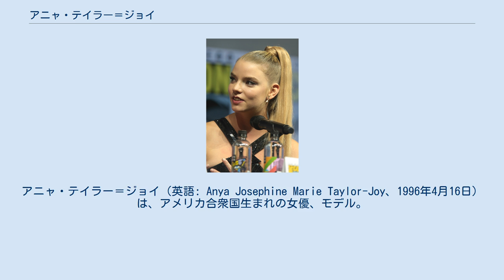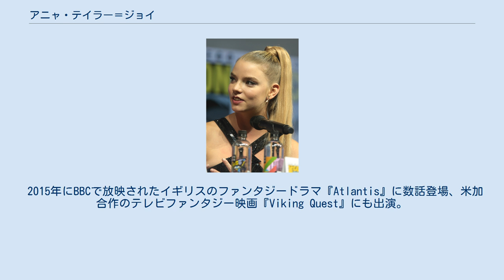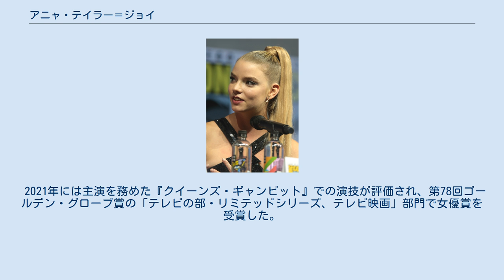アニャ・テイラー＝ジョイ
アニャ・テイラー＝ジョイ（英語: Anya Josephine Marie Taylor-Joy、1996年4月16日）は、アメリカ合衆国生まれの女優、モデル。
フロリダ州マイアミ出身。
アルゼンチンとイギリス育ち。
 アメリカ合衆国フロリダ州マイアミで生まれたあと、まもなくアルゼンチンに移り、6歳の時にイギリスのロンドンに渡る。
当初はスペイン語が中心だったがイギリスに移って以降、英語を話すようになる。
国籍はアメリカ合衆国、イギリス、アルゼンチンの三重国籍。
父デニス・アレン・テイラーはアルゼンチンのスコットランド系、イングランド系で元国際銀行家のパワーボートレーサー。
母ジェニファー・マリーナ・ジョイはアフリカのザンビア生まれのスペイン系とイングランド系でインテリアデザインや写真の仕事をしていたが、現在は心理士である。
6人きょうだいの末っ子。
バレエなどを習った。
 14歳の時、女優になるため、ロンドンからニューヨークへ移住する。
 ハイヒールに慣れるため歩いていた時、車で追いかけてきたサラ・ドゥーカスに「止まってくれたら、後悔はしないよ」とスカウトされ、モデルの仕事を始める。
 2015年にBBCで放映されたイギリスのファンタジードラマ『Atlantis』に数話登場、米加合作のテレビファンタジー映画『Viking Quest』にも出演。
 2015年にサンダンス映画祭で初上映され、翌年初頭に全米公開されたロバート・エガース監督の米ホラー映画『ウィッチ』のトマシン役で高い評価を受ける。
 2017年にM・ナイト・シャマランがメガホンを取ったサイコスリラー映画『スプリット』のケイシー役で話題となる。
2019年に続編となる『ミスター・ガラス』で再び同役を演じた。
 これらの作品の活躍により、絶叫クイーン(Scream queen)と呼ばれるようになり、英国アカデミー賞 ライジング・スター賞にノミネートされる。
 2018年は世界最大規模のファッションの祭典であるメットガラに招待され、モデルとしても飛躍を遂げた。
 2020年には主演を務めたX-MENシリーズのスピンオフ『ニュー・ミュータント』が公開。
 2021年には主演を務めた『クイーンズ・ギャンビット』での演技が評価され、第78回ゴールデン・グローブ賞の「テレビの部・リミテッドシリーズ、テレビ映画」部門で女優賞を受賞した。